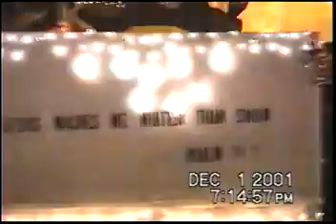Bedford, Indiana Christmas Parade December 2001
Portion of Bedford Indiana Christmas Parade December 1, 2001 featuring the Bedford North Lawrence Marching Stars, more clips from this uploaded eventually...